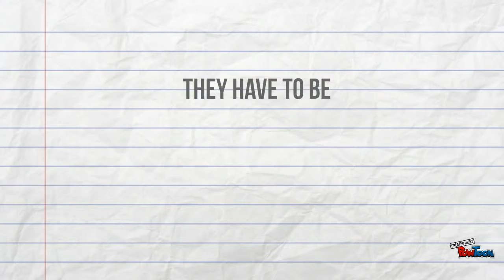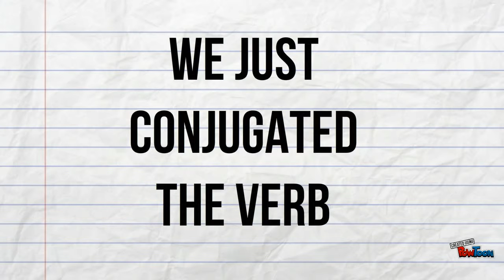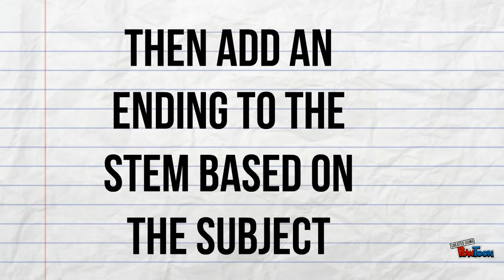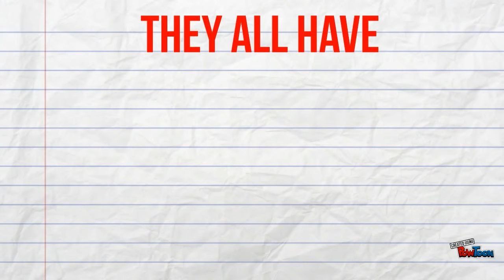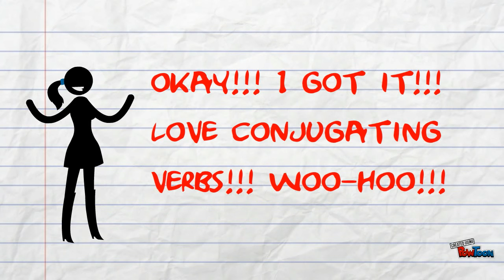S1 Conjugation Reg -ER/-IR Verbs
How to conjugate regular -ER/-IR verbs in Spanish-- Created using PowToon -- Free sign up -- Create animated videos and animated presentations for free.  PowToon is a free tool that allows you to develop cool animated clips and animated presentations for your website, office meeting, sales pitch, nonprofit fundraiser, product launch, video resume, or anything else you could use an animated explainer video. PowToon's animation templates help you create animated presentations and animated explainer videos from scratch.  Anyone can produce awesome animations quickly with PowToon, without the cost or hassle other professional animation services require.